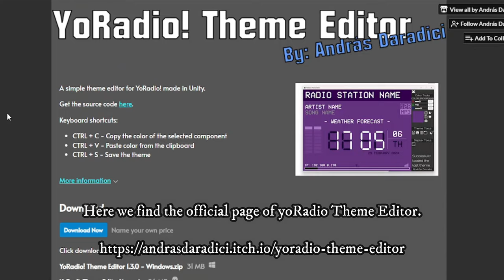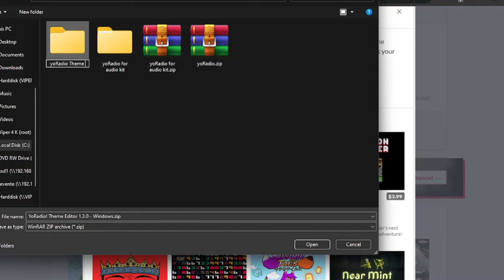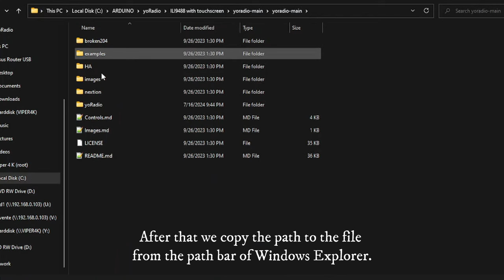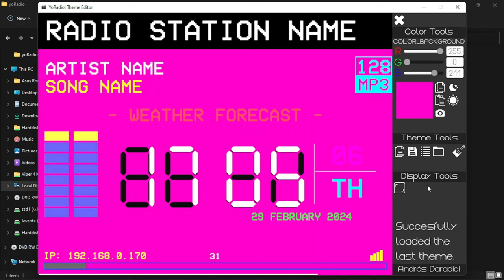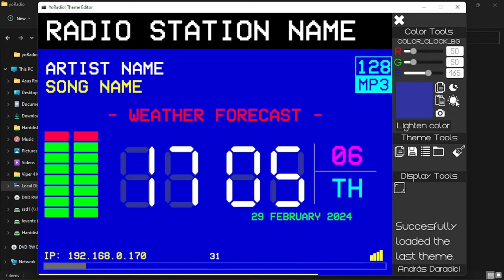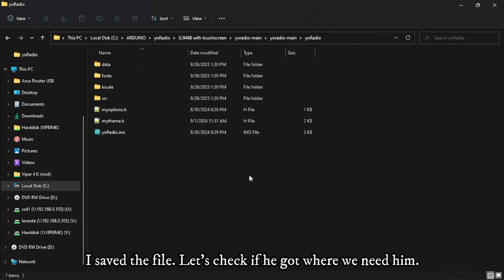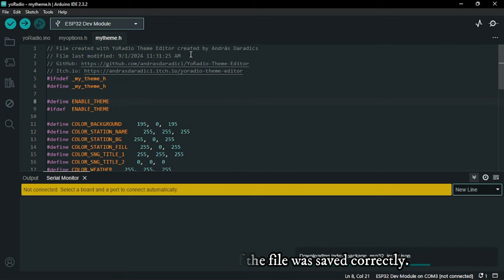YoRadio Theme Editor - Version 1.3.0 | [NEW FEATURE] Theme Store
Version 1.3.0 has been released for the YoRadio Theme Editor, but what is actually new in it?
- COMMUNITY THEME STORE - A place to share the themes you have created, submit your themes for review here:
- Support for previewing the theme on the GC9A01A round display
- The ability to change the path where the theme file gets saved